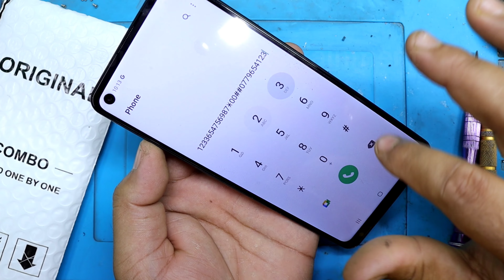Samsung A21s Original Display Price | Samsung A21s Display Change | Samsung A21s LCD Change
Hello Friends ……..
      Today i show you how to repair Samsung A21s Original Display Price | Samsung A21s Display Change | Samsung A21s LCD Change easy method.

Only Display (Combo)- 1600/-

Display With Frame price - 2000/-